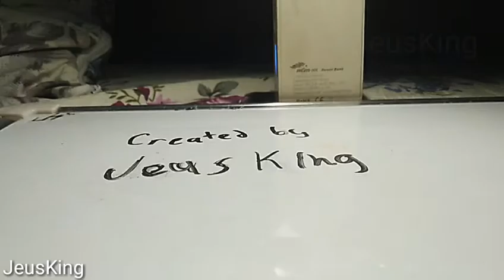Short Clay Stop Motion